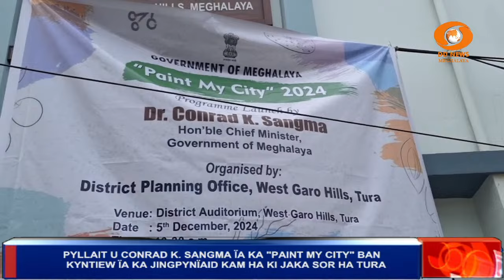PYLLAIT U CONRAD K. SANGMA ÏA KA "PAINT MY CITY" BAN KYNTIEW ÏA KA JINGPYNÏAID KAM HA KI JAKA SOR HA